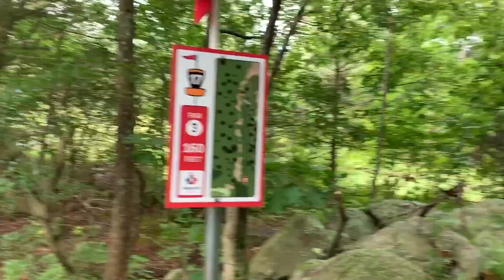Seppo Paju Vlog: Upshot Practice & Worlds | S2E41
Showing a little bit of my practice and talking about my Worlds 2019 experience.